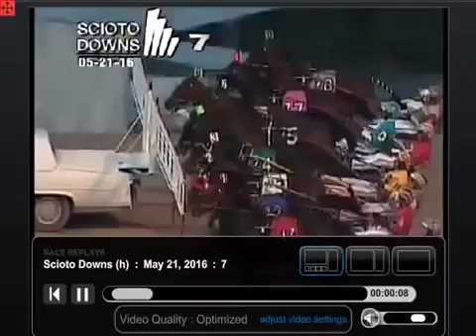Harness Racing at Scioto Downs 05-22-2016 Horse Roll Em Up O